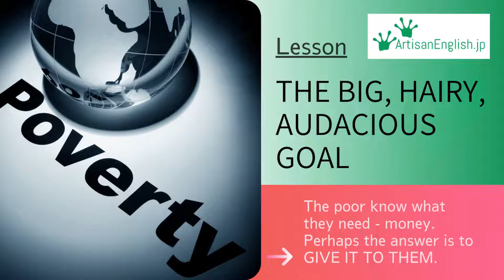Lesson: The Big, Hairy, Audacious Goal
At ArtisanEnglish.jp, we emphasize enabling students to improve the sophistication of their English through meaningful communication while receiving 100% error correction and detailed after-lesson written feedback.

The Big, Hairy, Audacious Goal
Ending world poverty has been the big, hairy, audacious goal for many in the western world. The problem is going into an area and telling poor people what they need and want has not been very successful. Building schools, providing toilets and educating children serve no purpose if there are no jobs and, thus, no future beyond continued funding and handouts. But it's not only that. Sending people to developing countries uses valuable resources that may be better utilized. Poor people are not stupid; they're just poor. They know what they need but don't have the money to attain it. Perhaps the answer to solving poverty is hiding in plain sight. Give them money.

If you are already an ArtisanEnglish.jp student, then you can book or preview all the lesson materials.

Here are some other discussion topics related to poverty and personal finance you may find interesting:

As always, maintain your discipline and learn something new every day.

Cheers, David.